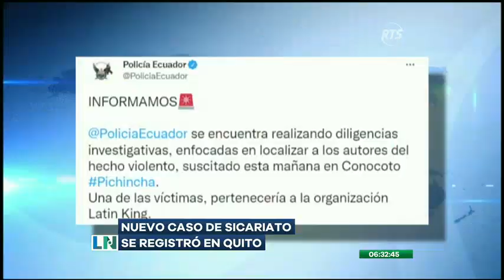Un hombre y una mujer fueron asesinados en Quito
Una de las víctimas pertenecía a la agrupación Latin Kings.
En el sector de la Armenia de la ciudad capital, delincuentes armados atacaron a un hombre y una mujer con varios disparos. Una de las  víctima era integrante de la organización Latin Kings,